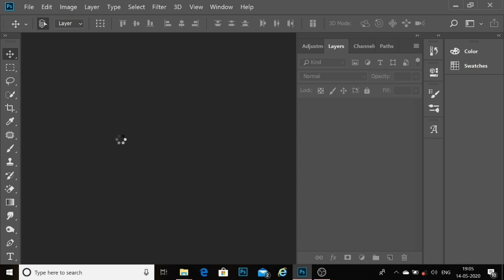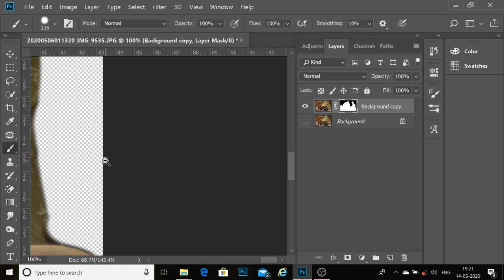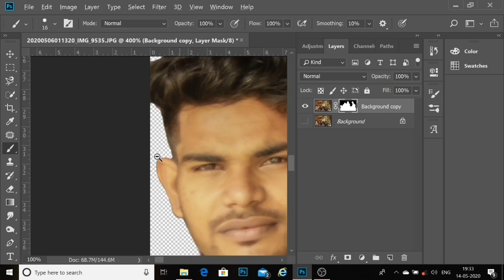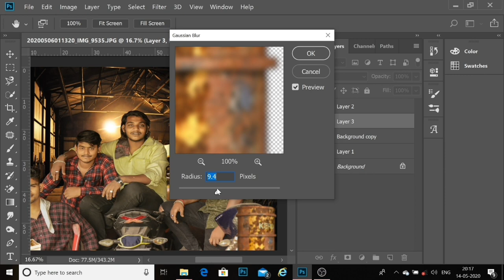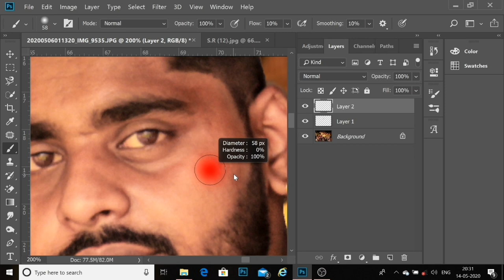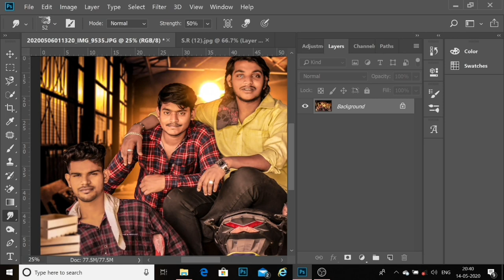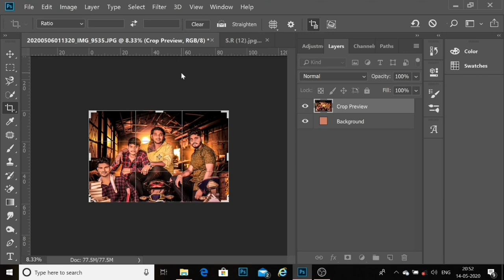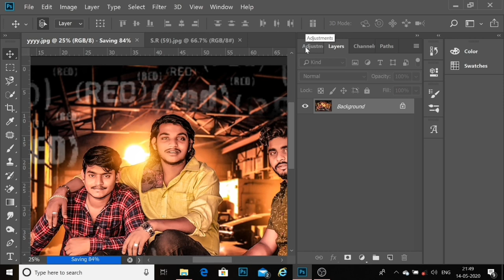Shooter | Movie Poster | Design | Tutorial | Photoshop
HY GUYZZZ

SARTHAK HERE GUYZ MEIN APKO AJJ PHOTOSHOP MEIN MOVIE POSTER DESIGN KAISR KARTE HEIN USKA TUTORIAL APP LOGO KE SAATH SHARE KAR RAHA HOON HOPE YOU GUYZ LIKE IT
             STAY TUNNED FOR UPDATES 🙏

1. How to Edit Photos On Photoshop,
2. How to Earse Your Background on photoshop,
3. How to Colourgrade Your Photo on Photoshop,
4. How To Manipulation On Photoshop,
5. How to create a Movie Poster On Photoshop,
   how to make poster on adobe photoshop 7.0,
how to make best poster on photoshop,
how to make a poster on photoshop 2020,
how to make a poster on photoshop for beginners

Take Care Guys Hpe You Like The Video